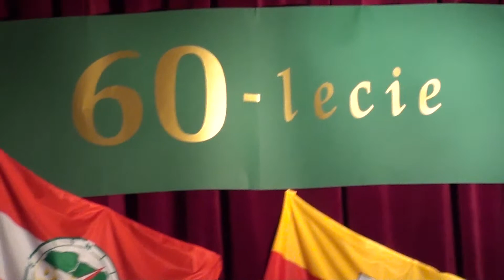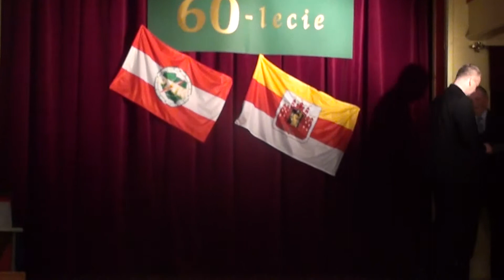60-lecie PTTK - obchody w Grudziądzu cz. 1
W kinie Klubu Garnizonowego GKO przy ul. 6 Marca 1 w Grudziądzu odbyła się rocznicowa uroczystość z okazji 60-lecia Polskiego Towarzystwa Turystyczno-Krajoznawczego. Uroczysta gala, która odbyła się w piątek 26 listopada o godz. 17-tej, zgromadziła liczne grono turystów grudziądzkich. Spotkanie poprowadził sekretarz grudziądzkiego Oddziału PTTK im. ks. ppłk. dr. Władysława Łęgi -- Piotr Łukiewski.